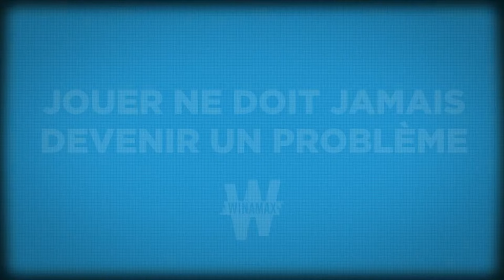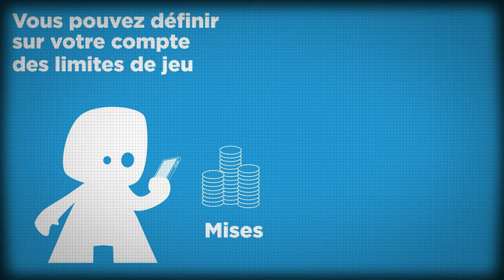🏀 Giannis blessé, des doutes pour Milwaukee ? (Basket)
La drôle de saison des Bucks continue, leur star Giannis Antetokounmpo s’est blessé au mollet. Sera-t-il à 100% pour le début des Playoffs? A priori oui, le tendon d’achille n’est pas touché pour le grec. Il faudra qu’il soit là avec Damian Lillard si Milwaukee veut espérer retourner en Finales NBA.

À l'Ouest, on se dirige vers un nouvel affrontement entre les Warriors et les Lakers au Play-In Tournament, après le match d’hier où les Warriors ont marqué 26 tirs à 3 points, difficile de savoir qui va passer. Qui aura l'avantage du terrain ?

Ce soir, énormément de matchs au programme donc deux particulièrement intéressants : Denver-Minnesota pour la prmeière place à l'Ouest et OKC-San Antonio entre les deux meilleurs rookies de la saison.
Le programme de Clutch :

🔹 Intro (00:00)
🔹 Début d'émission (01:08)
🔹 Giannis blessé : des gros doutes pour Milwaukee ? (04:40)
🔹 Warriors-Lakers : future affiche du Play-In ! (18:47)
🔹 Les Big Games : Denver-Minnesota et OKC-San Antonio (30:31)
🔹 Night session : les matchs de la nuit (38:10)
🔹 Jeu de l'entraîneur (45:07)

"Clutch", votre émission 100% basket avec Remi Reverchon, Erwan Abautret, Paul Harrer et Thomas Dufant.

► Titre Live : 🏀Giannis blessé, des gros doutes pour Milwaukee

► Le podcast de Clutch

► Notre playlist indispensable sur le basket